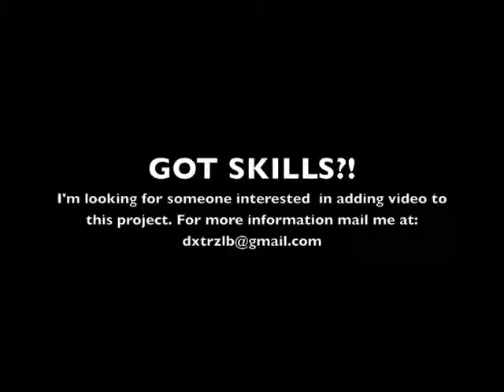Density - HundredBeats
"HundredBeats"
from "Thieves , Beggars and Junks"  (1996)
by Density
Composed by and dedicated to my brother
SEB OOMS (aka Density)
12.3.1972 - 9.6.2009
Rest In Peace Bro